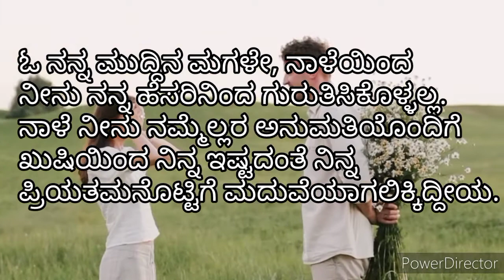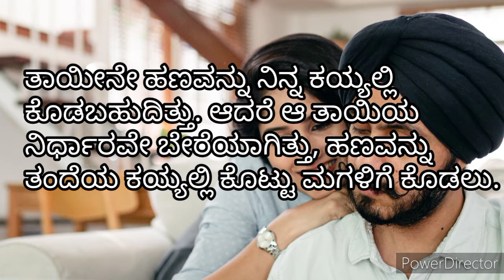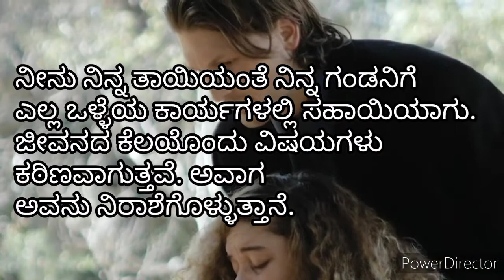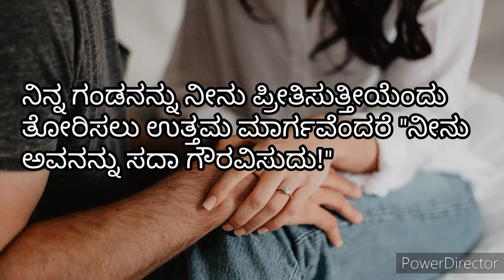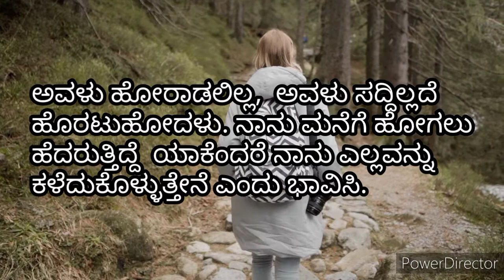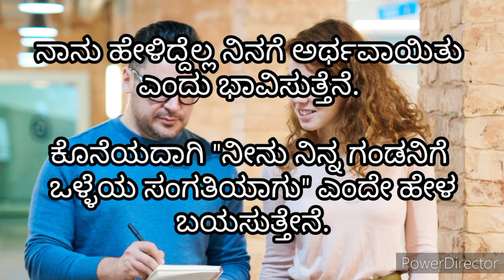ಮದುವೆಗೆ ಒಂದು ದಿನ ಮೊದಲುತಂದೆ ಮಗಳಿಗೆಹೇಳಿದ್ದೇನು?What A Father Told His Daughter A Day Before Her Wedding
Welcome To Info. Garden

Daddy's Daughter

Inspiring Relationship Video With Kannada Subtitles.